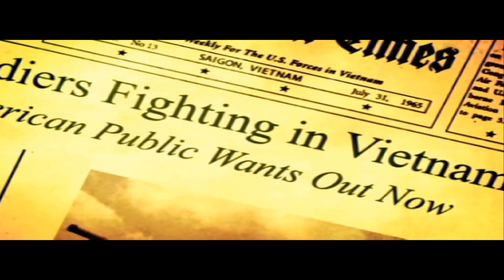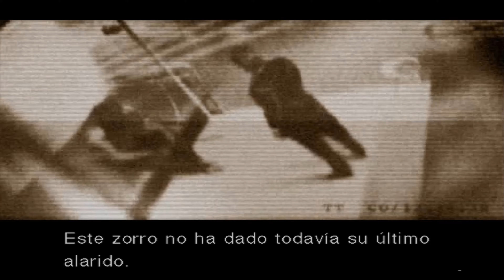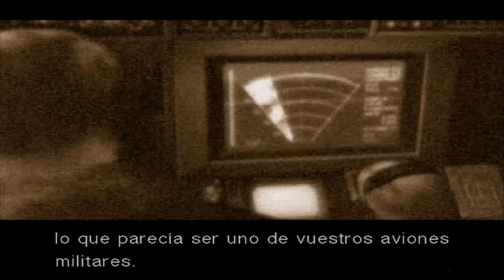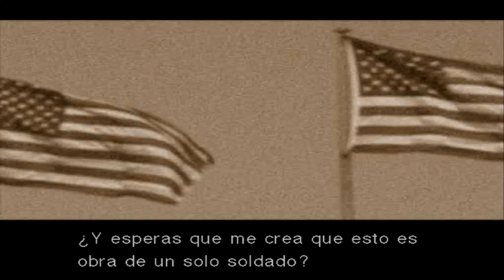Metal Gear Solid 3: Snake Eater | Capítulo 2 | En Español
Metal Gear Solid 3: Snake Eater es un videojuego de acción, aventura e infiltración dirigido por Hideo Kojima y producido por la subsidiaria Konami Computer Entertainment Japan para la consola PlayStation 2.​ El juego salió al mercado el 17 de noviembre de 2004 en Norte América, el 16 de diciembre de 2004 in Japón; el 4 de marzo de 2005 en Europa y el 17 de marzo de 2005 en Australia. El juego funge como una precuela para toda la serie de Metal Gear,​ y fue seguido de cuatro secuelas directas: Metal Gear Solid: Portable Ops,​ Metal Gear Solid: Peace Walker, Metal Gear Solid V: Ground Zeroes, y Metal Gear Solid V: The Phantom Pain. Para agosto del 2005 se registró Metal Gear Solid 3:Snake Eater, El juego se desarrolla en la Unión Soviética durante la Guerra Fría. La historia de Snake Eater tiene por protagonista a un espía estadounidense codificado como Naked Snake, conocido como nombre big boss, el padre de snake cuya misión es rescatar a un científico desertor soviético, destruir un arma militar experimental y asesinar a su antigua mentora. A diferencia de sus precuelas, ambientadas en ambientes urbanos, Snake Eater se desarrolla en un entorno selvático en las junglas de la Unión Soviética.​ Los elementos tecnológicos y futuristas de entregas anteriores fueron sustituidos por la naturaleza y la intemperie. Aunque el entorno del juego cambio, su premisa principal basada en el espionaje y la infiltración, reteniendo su autoreferencial sentido del humor.​ La historia de Snake Eater es narrada a través de numerosas cinemáticas y conversaciones vía radio. La mecánica de juego de Snake Eater es similar a la de juegos anteriores de la serie de Metal Gear Solid. Snake, controlado por el jugador, debe atravesar espacios y lugares plagados de enemigos sin ser detectado. Aunque Snake puede encontrar armas de diverso calibre, la premisa principal del juego es actuar con sigilo y evitar las confrontaciones. A medida que juego avanza, en el camino Snake puede encontrar objetos y dispositivos que pueden ayudarlo a mantenerse desapercibido, como detectores de movimiento​ para rastrear soldados enemigos y la tradicional caja de cartón de la serie Metal Gear utilizada para evitar el contacto visual.​ A pesar de la similitudes mencionadas anteriormente, Snake Eater introduce nuevos aspectos de juego nunca antes vistos en títulos anteriores de Metal Gear, tales como el uso de diversos uniformes con patrones de camuflaje militar, Sistema de Combate Cuerpo a cuerpo (CQC), un indicador de resistencia (o stamina) y un sistema de botiquín para la automedicación y tratamiento de heridas. espero que os guste ,si os gusto darle a like y favoritos...